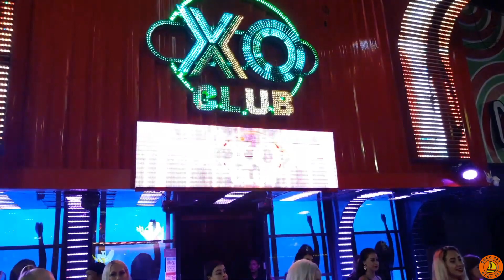🇹🇭 Xo Club | Walking Street | Pattaya | Thailand